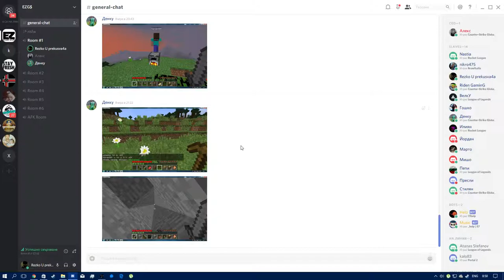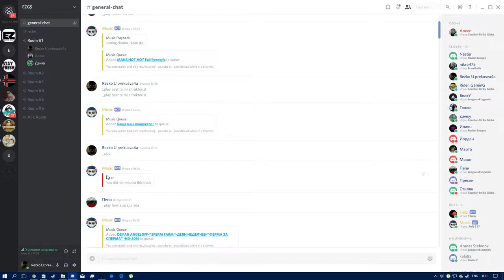kak se e natrqskal i psuva malii phahahahahhahah